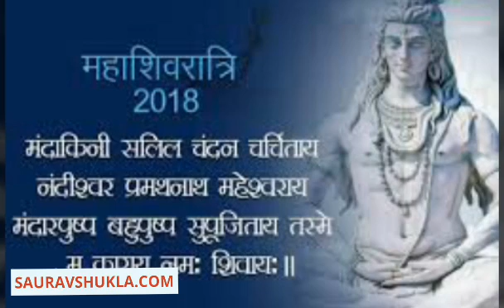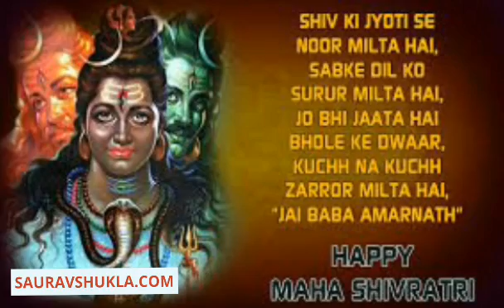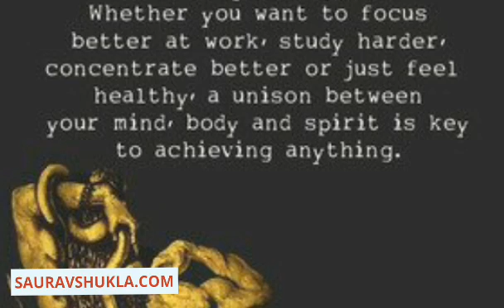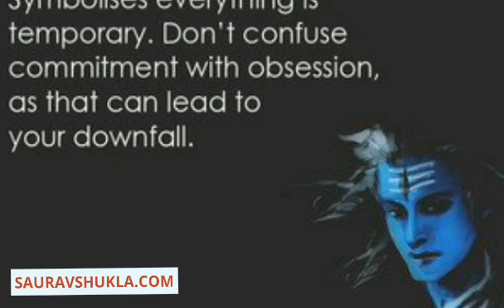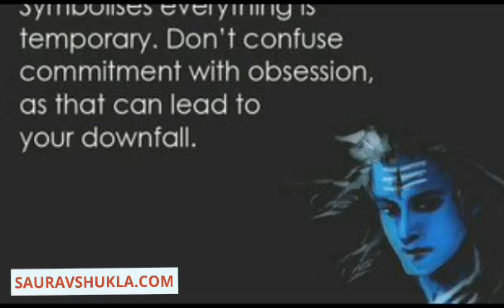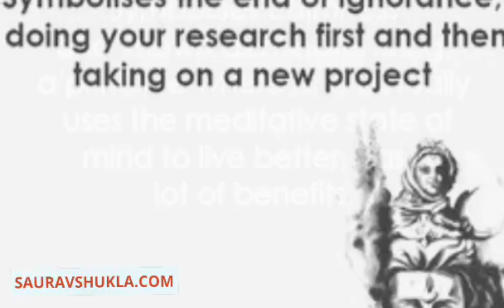11 Lessons From Lord Shiva You Can Apply To Your Life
There is a reason Shiva is called 'The Devo ke Dev-Mahadev'. The tranquil-looking lord can turn into a destroyer, and can also be a bholenath. He has multiple shades to his personality, and is one god who can truly teach us the wisdom to live life. Take a look at 11 lessons we can learn from him.